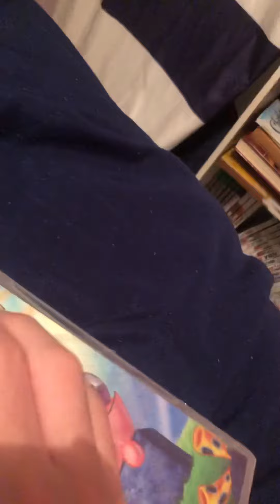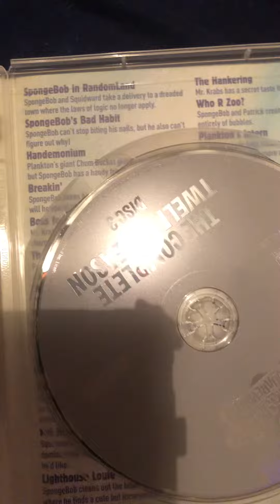Spongebob season 12 unboxing